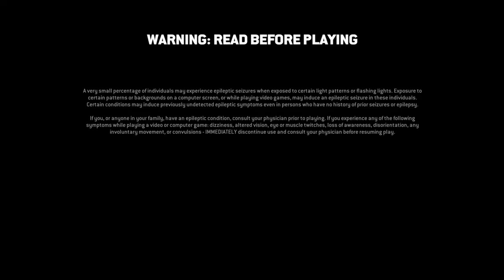For honor first time with share factory